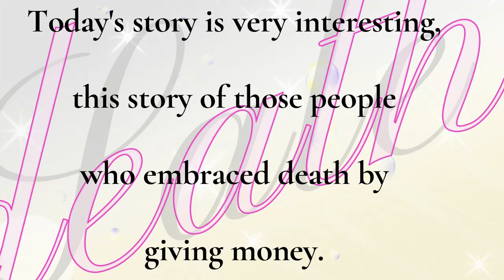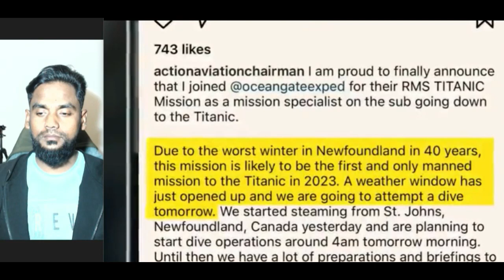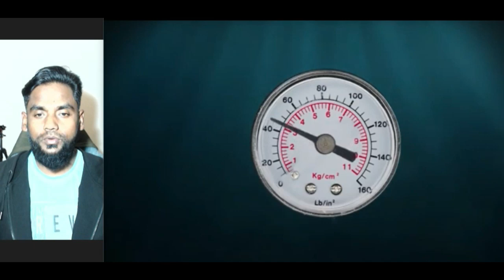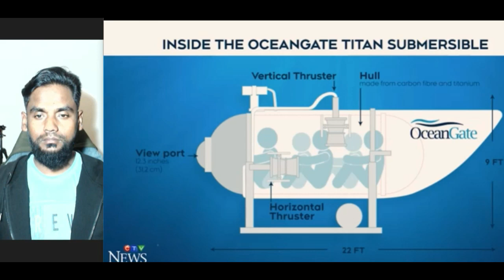The story of a person who embraced death by giving money to complete his shop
Everyone should watch this video watch get some idea